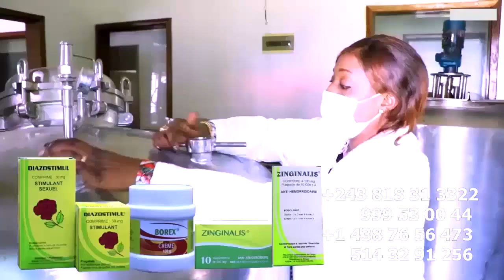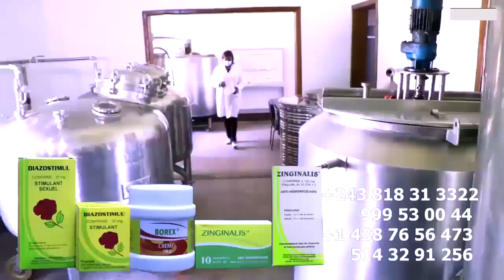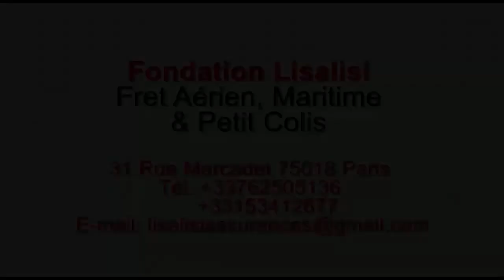Nani Atumboli KABUYA Contre Ba RANDO Ya Ex Patron Na Yé FALLY, FERRE , BILL CLINTON Et CELEO Apanzi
Nani Atumboli KABUYA Contre Ba RANDO Ya Ex Patron Na Yé FALLY, FERRE , BILL CLINTON Et CELEO Apanzi BERCY MUANA Animaki Mabé Na Stade De MARTYRS